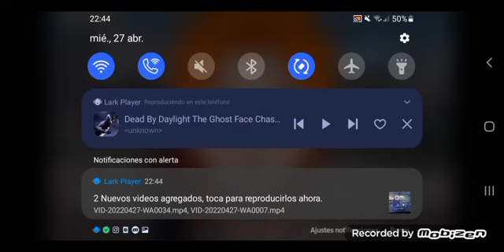Dead by Daylight pain akatsuki Chase music